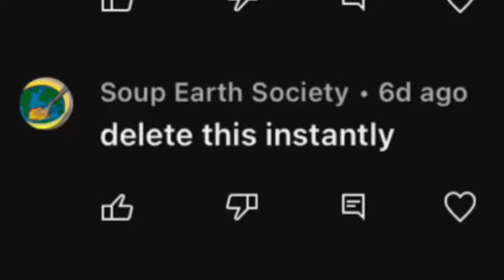Sorry, not sorry 👌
Idk why but his pfp is very satisfying to look at